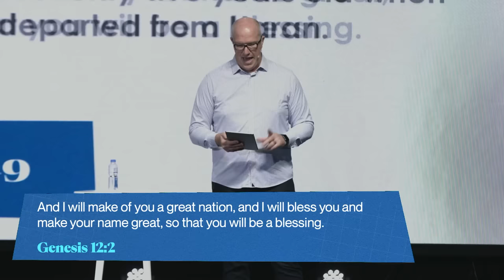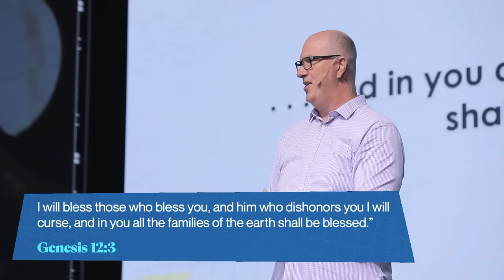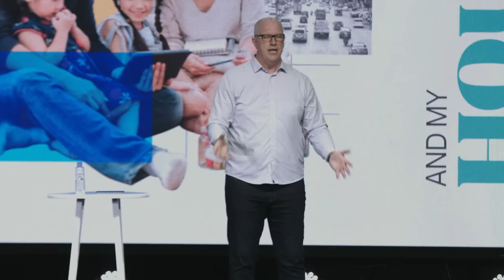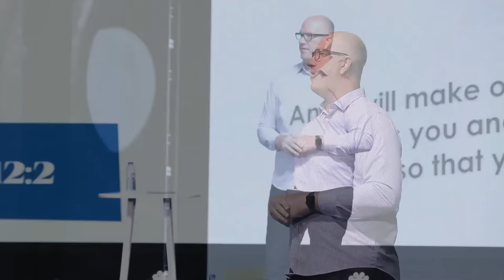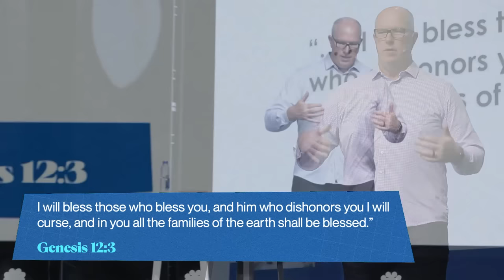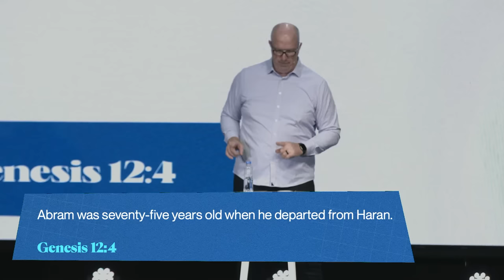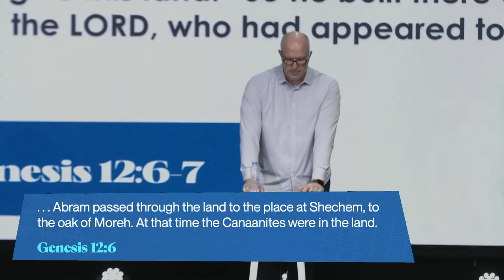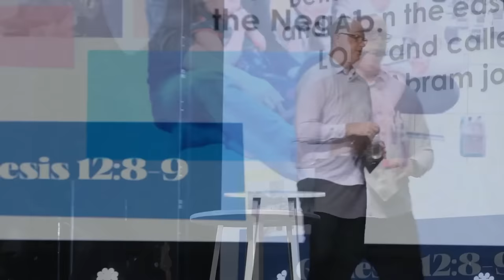The Family that Follows. | As For Me And My House Week 1 | Keith Tower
Join us today in our 11 AM worship service!